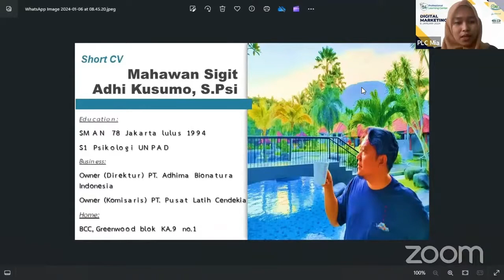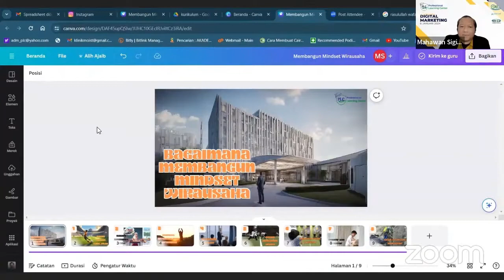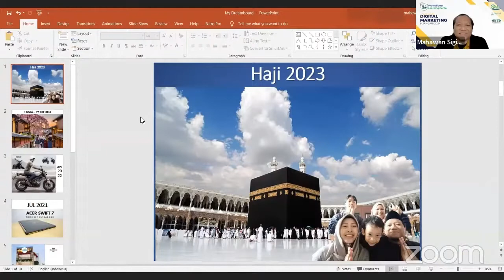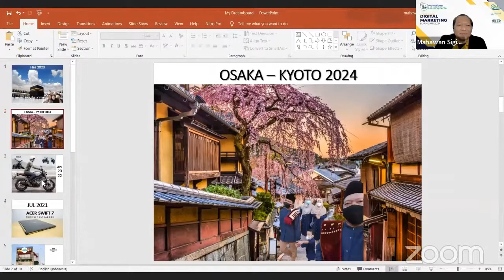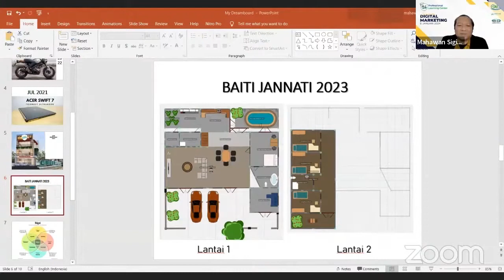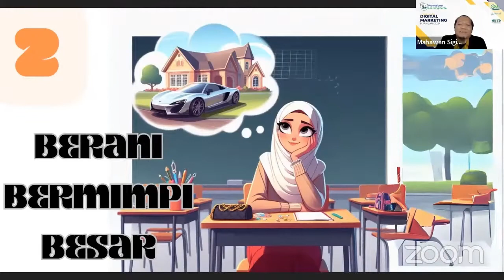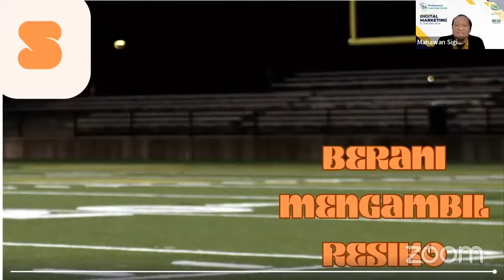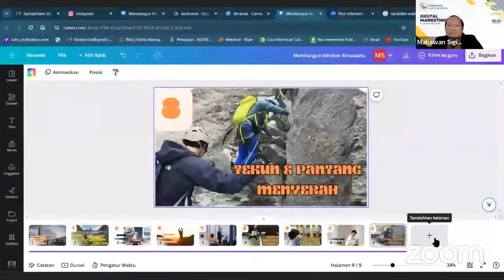Business Mindset, Coach Sigit, Professional Learning Center pelatihandigitalmarketing 0811-1939-795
🚀✨ **Bergabunglah dalam Transformasi Digital Bersama Kami!** ✨🚀

Hai Digital Enthusiasts!

Ingin menguasai dunia digital dan menggali potensi bisnis secara maksimal? Kami mengundang Anda untuk ikut serta dalam Pelatihan "Intensive Digital Marketing" yang akan digelar pada tanggal 3-4 Februari 2024, jam 09.00 pagi - 06.00 sore, di Swissbell Court Bogor.

🌟 **Investasi Cerdas, Hanya Rp 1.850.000!**

Dapatkan pelatihan intensif dari ahli industri dalam bidang:
- 🎥 **Video Grapher**: Menguasai seni dan teknik pembuatan video yang mendalam.
- 🔍 **SEO**: Optimalkan peringkat situs web Anda dan domine mesin pencari.
- 🌐 **Google Ads**: Rancang kampanye iklan yang memikat dan efektif.
- 🤖 **AI Optimization**: Manfaatkan kecerdasan buatan untuk mengoptimalkan strategi pemasaran.

✨ **Fasilitas yang Tidak Terlupakan:**
- 🏨 Akomodasi Gratis di Hotel Mewah
- 🍳 Sarapan, Makan Siang, dan Makan Malam
- ☕ Istirahat Kopi yang Menyegarkan
- 👕 Kaos Eksklusif Pelatihan
- 📜 Sertifikat Keahlian Digital Marketing

📅 **Tanggal dan Waktu:**
3-4 Februari 2024, 09.00 pagi - 06.00 sore
📍 **Lokasi:**
Swissbell Court Bogor

🚀 Jangan lewatkan kesempatan emas ini untuk mengasah keterampilan digital Anda dan meraih kesuksesan lebih cepat! Hanya dengan investasi sebesar Rp 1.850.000, Anda akan mendapatkan pengetahuan yang tak ternilai dari para pakar di industri ini.

📝 **Daftar Sekarang !**
hubungi kami di 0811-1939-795 / 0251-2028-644 sekarang juga.

Jangan biarkan peluang ini terlewatkan. Jadilah pelaku digital yang tangguh dan sukses!

🚀✨ **Transformasi Digital Dimulai dari Sini!** ✨🚀